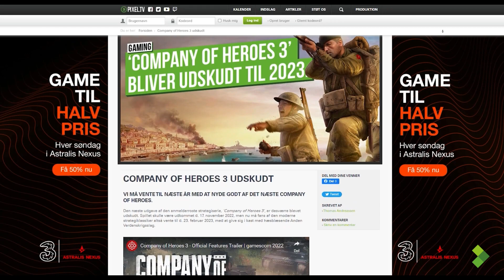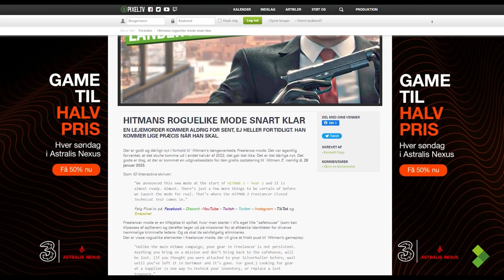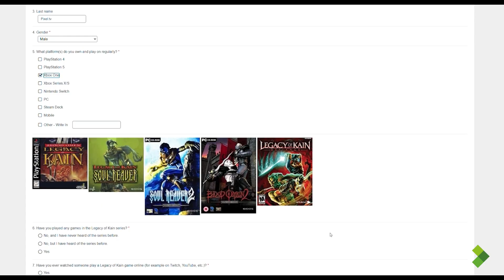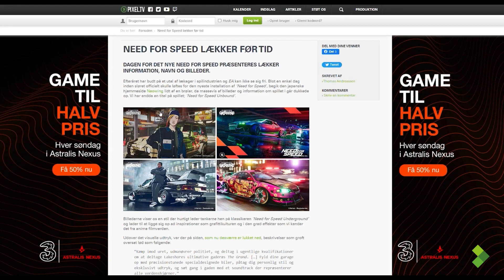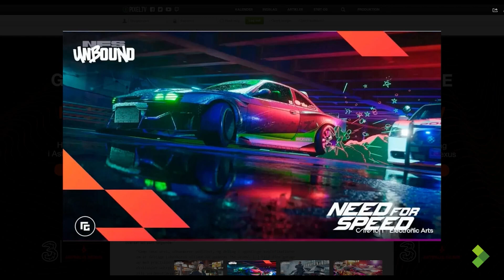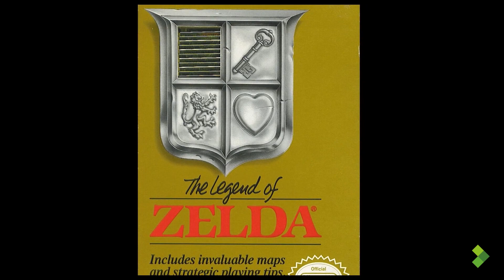Spilnyheder: Nyt Need for Speed | Company of Heroes 3 udskudt | Vender Legacy of Kain tilbage?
I dag taler "Thomas & Thomas" om 'Need for Speed', 'Legacy of Kain', 'Hitman 3' og 'Company of Heroes 3'. Hvad der gemmer sig af nyheder bag de navne, det kan i se med og blive klogere på!